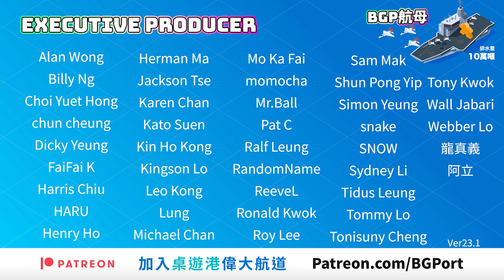Spring and Autumn: Story of China(Scott DeMers)(Mr. B Games)︱BG Port Review桌遊港 玩桌遊(405)︱春秋爭霸3X華夏文明遊戲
對戰爭類遊戲頗有研究的主持Jonathan，每次推介的遊戲有特色主題外遊戲性都很高的。
今次為大家介紹的Spring and Autumn: Story of China是一隻以中國古代作背景的文明4X類遊戲，遊戲有著一個很彈性的結盟機制，令到每合回都有局勢上的重大改變。

咦? 但為何今次個題會寫作是3X的呢?

0:00 介紹及遊戲背景
0:49 玩法簡介
5:28 遊戲評價

主持
歡喜哥
爆鑊甘
空降Betty
重出江湖 Edward
關原Jonathan
Evil Kay
歐王Andy
御宅Game民 Eyan
小白Arnold
說書人Sammy